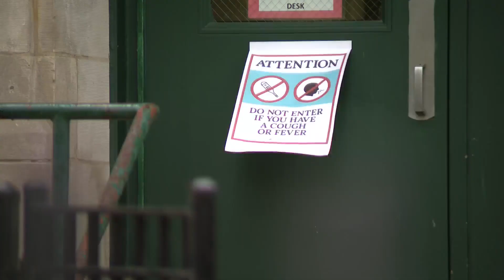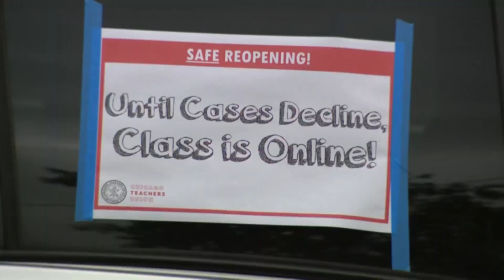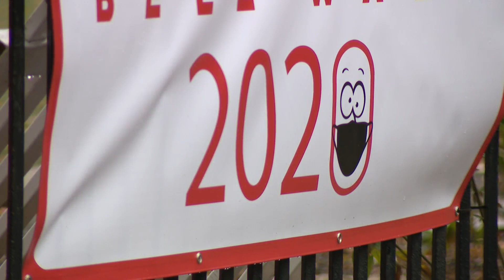Chicago Public Schools asks parents to weigh in on district's reopening plans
A new survey is giving Chicago Public Schools parents a chance to weigh in on the district’s potential return to in-person learning Monday.